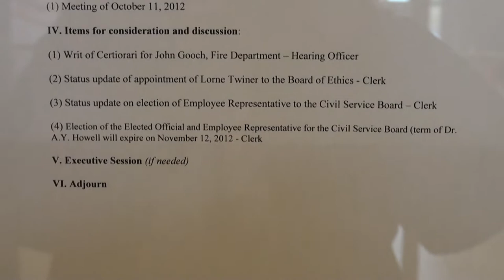Forsyth County Civil Service Board 11/15/12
Ninety-year-old Dr. Avery Y. Howell reappointed to Civil Service Board.